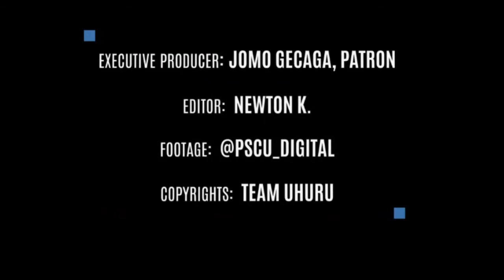ADMINISTRATION POLICE PASS-OUT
Administration Police Pass-Out Parade.